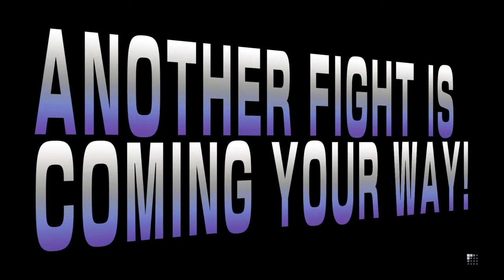STREET FIGHTER V (BETA) KARIN VS KEN